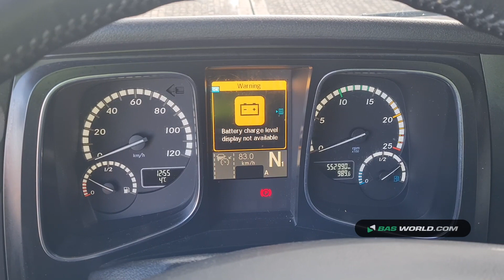70159756 Mercedes Actros